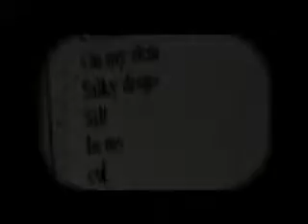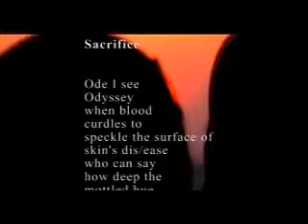GTV: Fawzia Afzal Khan: New Trends in Sufi Music "Full Version"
Dr. Agha Saeed interviews Professor Fawzia Afzad Khan about her hybrid - Eastern-content-Western-Technique musical renditions.